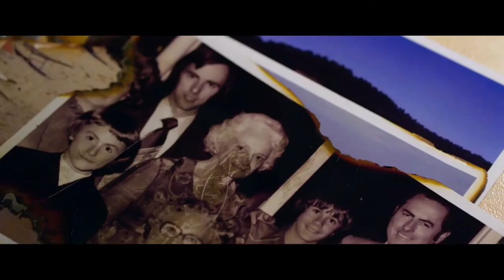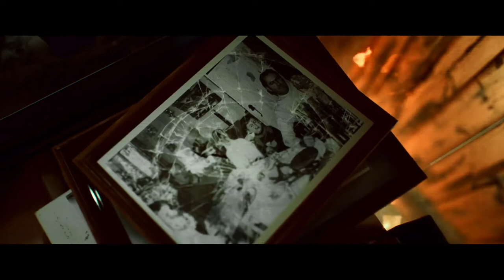Brabham "Official Trailer"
Discover the drive of a father through the journey of a son. Own Brabham on disc & digital, June 24.

The tale of a racing dynasty and the price of immortality, BRABHAM reveals the forgotten godfather of modern Formula 1 - JackBrabham, and a son's quest to defy the odds in the competitive world of international motorsport once more.

Described as an Australian icon and a motor racing trailblazer, the film chronicles the journey of the three-time Formula1 world champion and winner of 14 grand prix. BRABHAM illuminates the athlete’s personal family struggles, and the true scale of the enigmatic racing legend’s achievements.